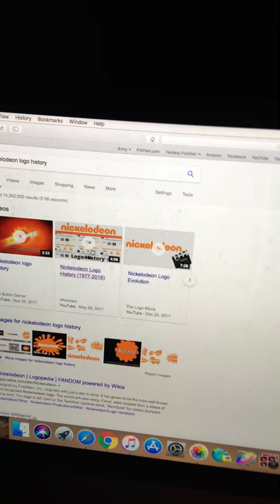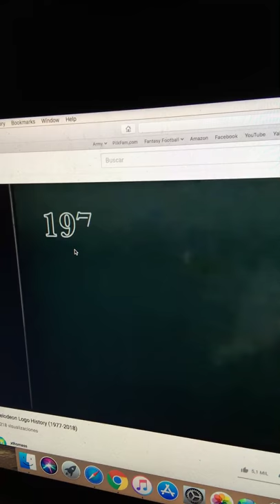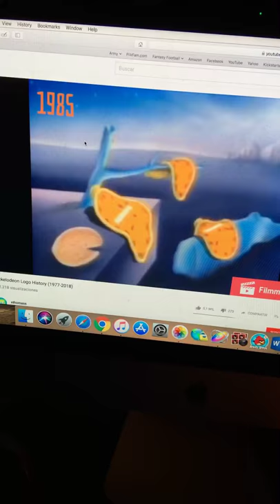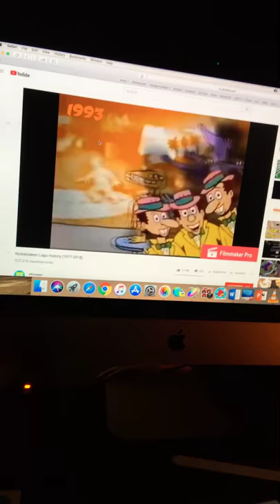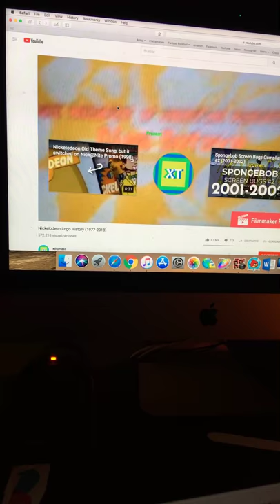Nickelodeon Logo History 1977 - 2013